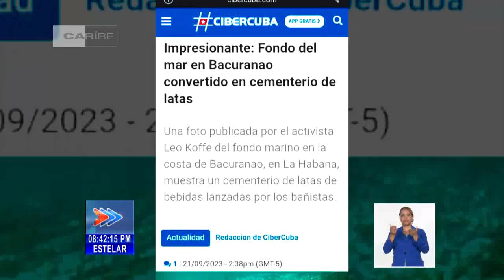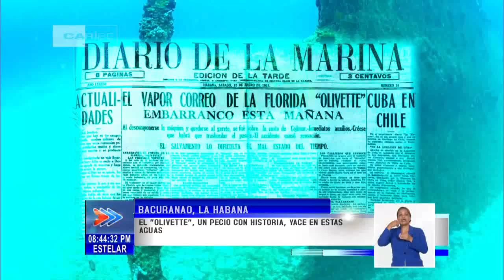Jóvenes universitarios de Cuba transforman la playa de Bacuranao, en La Habana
Pero el tema no quedó en esas publicaciones. Y justamente no quedó ahí, porque un grupo de jóvenes universitarios intentó transformar esa realidad. Lo hizo en un espacio natural que tiene mucho de historia.